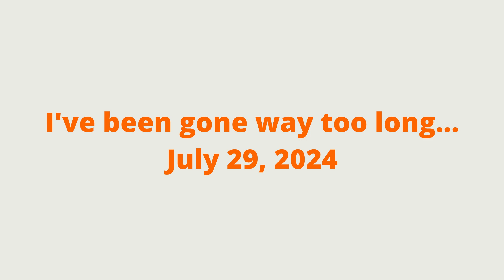It's been too long